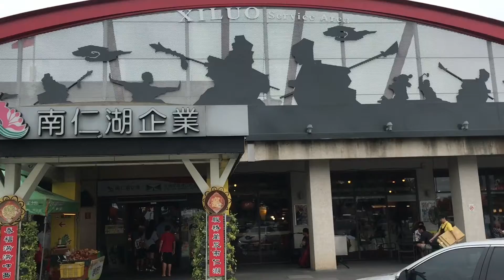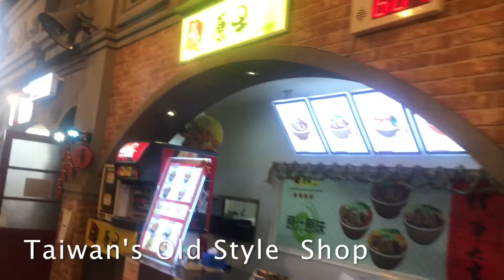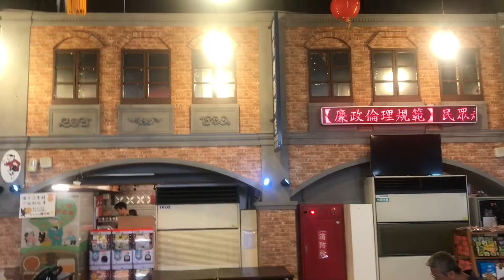Dhaaba (Rest/ Service Station) in Taiwan along Expressway ||Desi Abroder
Ram Ram Hindustan
Hanji Bhai logi kya haal... Taiwan k Dhaabe dekh lo kaise kaise hote hai.